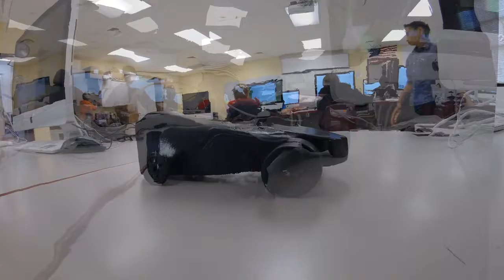CO2 Dragsters 2016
A collage of all the CO2 dragsters in May of 2016